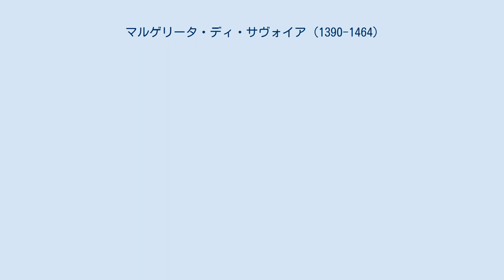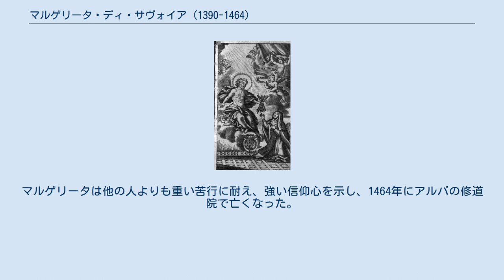マルゲリータ・ディ・サヴォイア (1390-1464)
サヴォイア＝アカイア家
マルゲリータ・ディ・サヴォイア（Margherita di Savoia, 1390年6月21日 - 1464年11月23日）は、イタリアのサヴォイア家の公女で、モンフェッラート侯テオドーロ2世の3番目の妻。
1669年にローマ・カトリック教会の福者とされた。
 ピエモンテ領主で名目上のアカイア公であるアメデーオと、ジュネーヴ伯アメデ3世の娘カトリーヌの間の長女として生まれた。
サヴォイア＝アカイア家（Savoia-Acaia）は、マルゲリータの曾祖父フィリッポ1世がアカイア公国の女子相続人イザベル・ド・ヴィルアルドゥアンと結婚し、1301年から1307年にかけてアカイアを治めたことに始まる。
フィリッポ1世はその後、アンジュー＝シチリア家のタラント公フィリッポ1世によってアカイアを追われたが、その子孫はアカイア公位を請求し続けていた。
 1403年1月17日、マルゲリータはビザンツ帝国のパレオロゴス朝の流れをくむモンフェッラート侯テオドーロ2世と結婚した。
15年間の結婚生活の間に子供を授かることはなく、夫は1418年に亡くなった。
 マルゲリータは元来敬虔なカトリック信徒だったが、モンフェッラートに数ヶ月間滞在したドミニコ会の説教師ヴィンチェンツォ・フェレリ（後に聖人）の説教を聞いた後は、その影響でさらに信心深くなった。
1418年に夫と死別すると、俗世を離れて修道院に入ることを決めた。
継息子のモンフェッラート侯ジョヴァンニ・ジャーコモに諸事を託すと、マルゲリータは28歳でアルバに引退してドミニコ会第三会に入会した。
 その後まもなく、ミラノ公フィリッポ・マリーア・ヴィスコンティがマルゲリータとの結婚を望み、教皇マルティヌス5世にマルゲリータの立てた修道女誓願を取り消してくれるように頼んだ。
マルゲリータはミラノ公の強引なやり方に表立って反対し、自分は全てを神に捧げていると訴えて、再婚話を破談にした。
マルゲリータは諸侯家の貴婦人の常として、修道院をドミニコ会に寄進している。
マルゲリータは他の人よりも重い苦行に耐え、強い信仰心を示し、1464年にアルバの修道院で亡くなった。
 マルゲリータは1669年、教皇クレメンス9世によって福者とされた。